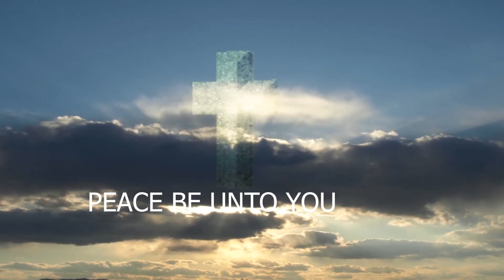Thandaza by Victor Moshidi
Thandaza music video by Victor Moshidi from the album Eloi Baba. Written and performed by Victor Moshidi. Recorded by Bornfire Dube at Side By Side Studio. Produced and Mixed by Evans Marwah at Side By Side Studio. Published by Kokoto Produxionz 2018 and 2020. Video clips, pictures and footage captured by Tshegedi Steven "Moswatsi" Mokalapa and Matshele "Jeemee" Moshidi. Edited by Jimmy Moshidi at Kokoto Produxionz at Kokoto Produxionz Studio.